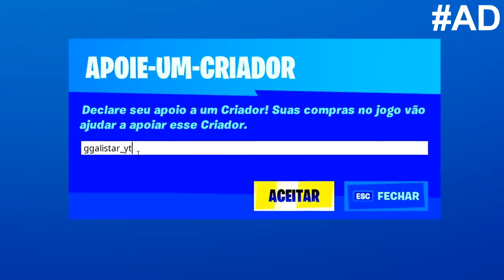Fortnite | Gameplay | FORTNITE EVENTO AO VIVO APOCALIPSE! (REPLAY & GAMEPLAY)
Nesse vídeo eu vou mostrar tudo sobre o evento ao vivo APOCALIPSE do Fortnite Capitulo 2 Temporada 2, Fortnite Evento ao vivo Apocalipse, Fortnite Evento ao vivo, Fortnite Gameplay & teorias.